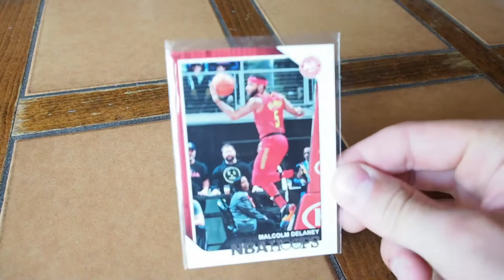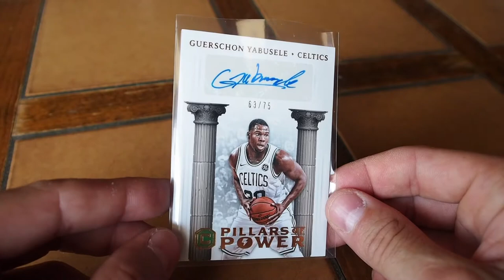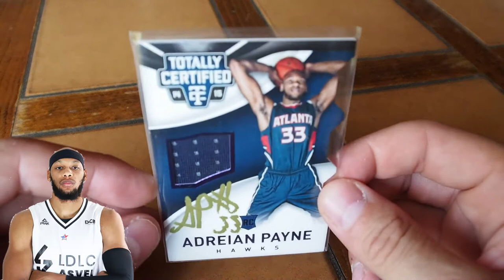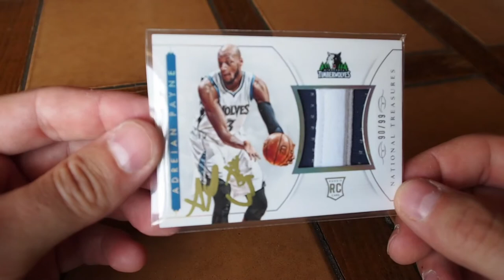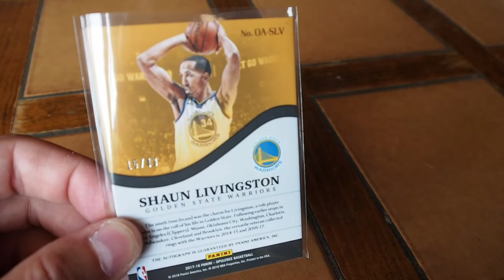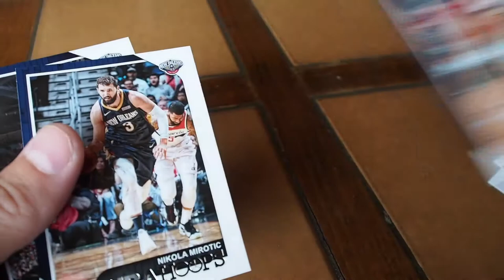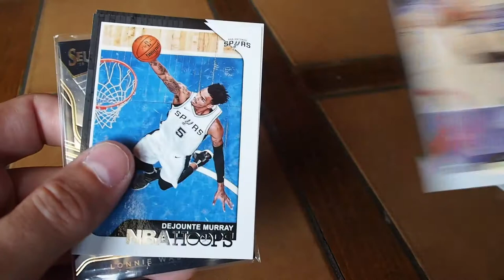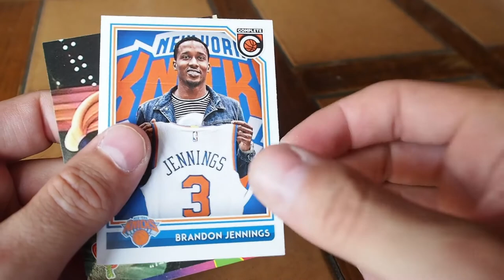Presentation TTM NBA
Bienvenue et merci d'être passé sur la chaine US SPORTS FANS CARDS ⚾️ 🏈 ⚽️ 🏀 🏒
Nous sommes spécialisés dans les cartes de sports US